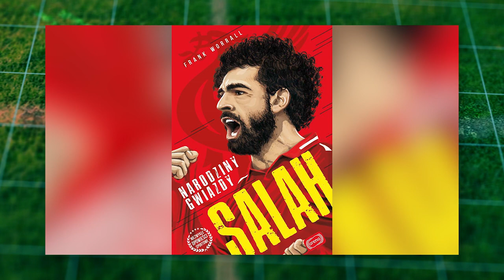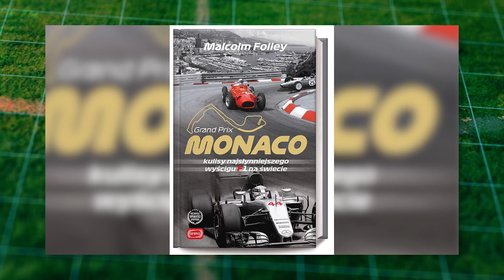WSPANIAŁY GEST MOHAMEDA SALAHA, TO WZÓR DO NAŚLADOWANIA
▶ Najczęściej wybierana grupa bukmacherska w Polsce. Przekroczyliśmy 100.000!

Recenzja najnowszej książki poświęconej piłkarzowi o złotym sercu, Mo Salahowi.
Autorem recenzji jest Patryk Idasiak, z kolei za realizację filmu odpowiada Footgol.

▶ Nie masz pomysłu na kolejny kupon? Mamy wielu pomocnych użytkowników!